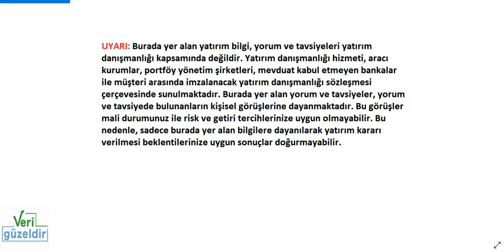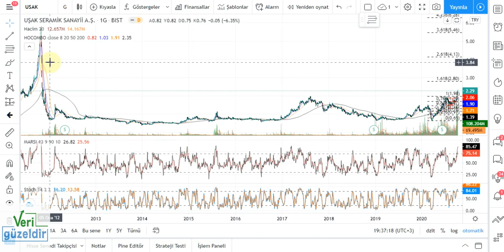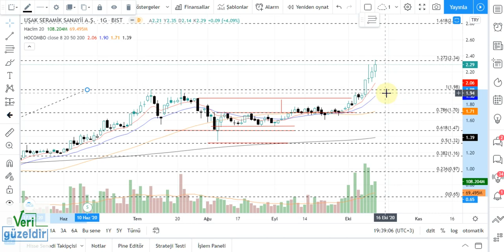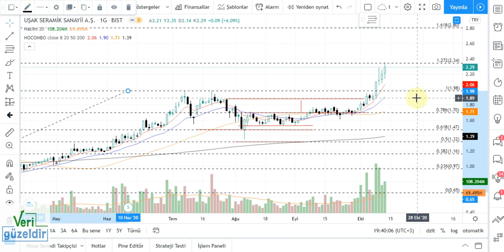USAK Teknik Analiz UŞAK Hisse Yorumu 13 ekim 20